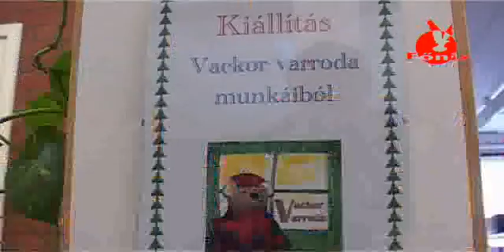Meghívó könyvtári rendezvényekre